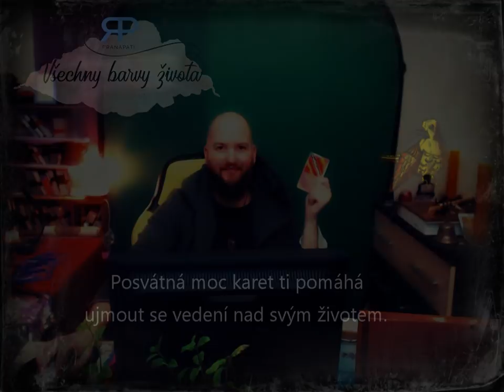Buddha Spirit #1.1 - cesta moudrosti (NADČASOVÝ VÝKLAD)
Na čem zapracovat, abychom produchovněli svůj svět? Jak to udělat? Inspirace z karet Jak nahoře, tak dole.

Hudba: Lake Eerie - Silent Partner